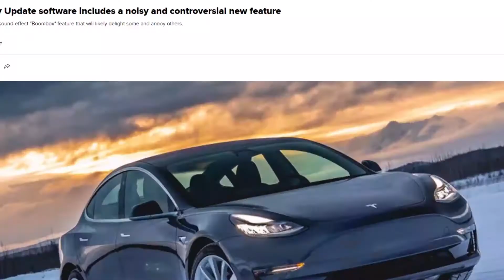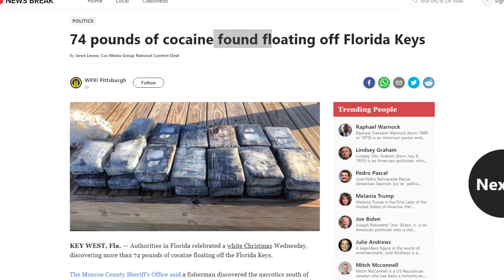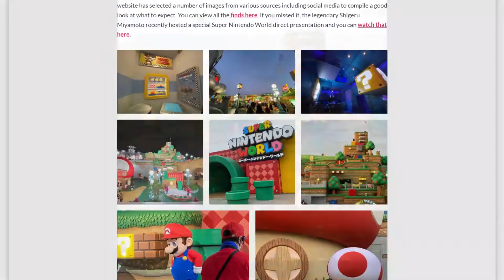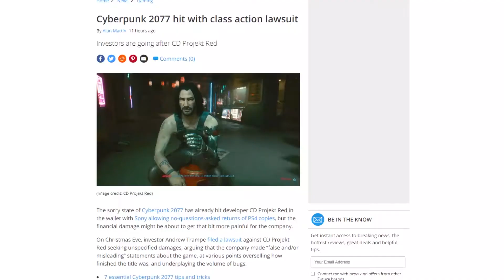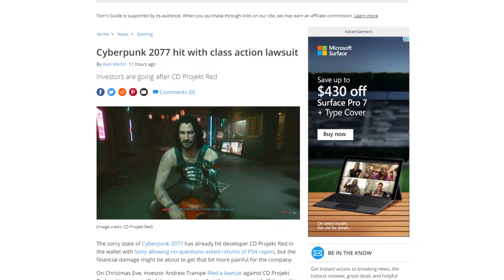Class Action Lawsuit against Cyberpunk 2077 | FPH clips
The future is amazing and nobody cares. New Teslas come with a programmable honktone, allowing you to play a song from the car's horn. 74 pounds of cocaine were just FOUND off the Florida keys, and we are getting closer to be able to go to Super Nintendo World. But people only want to hear the bad stuff, and now CD Projekt Red is facing a class action lawsuit over the release problems related to Cyberpunk 2077. That's pretty Futche.